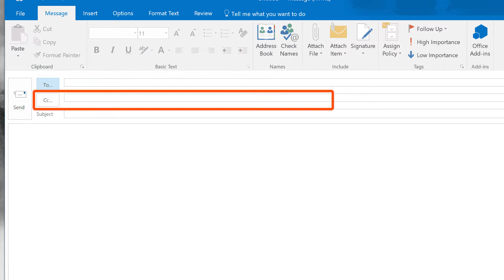Sähköposti kuriin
Sähköposti on monille pääsääntöinen viestintäväline. Oikein käytettynä se on - vanhan sananlaskun mukaan - hyvä renki. Valitettavan monella se kuitenkin on ottanut huonon isännän roolin.